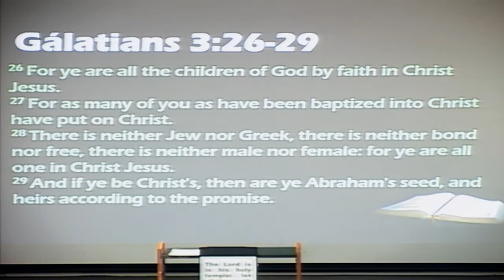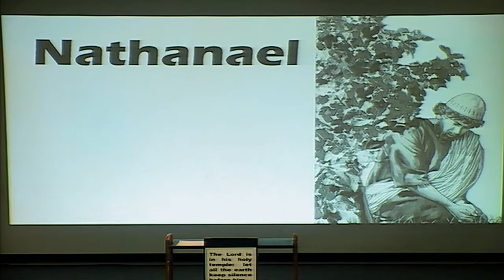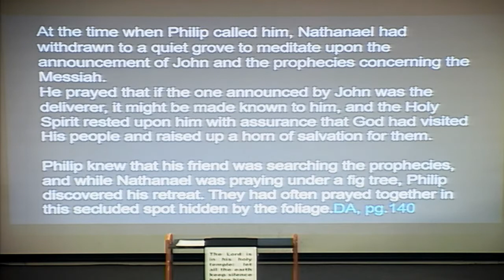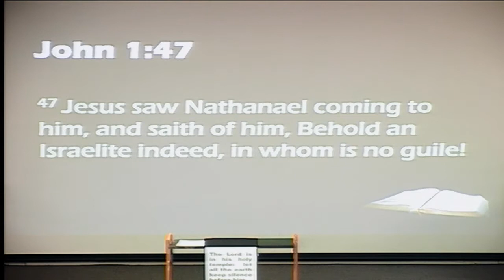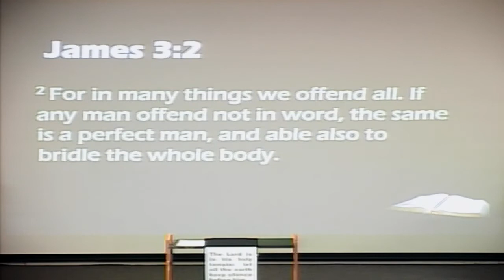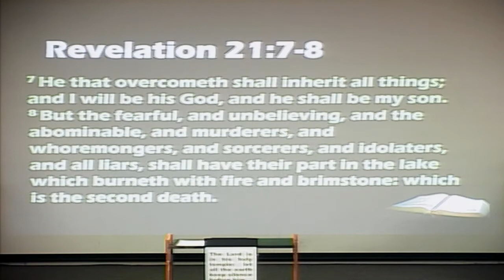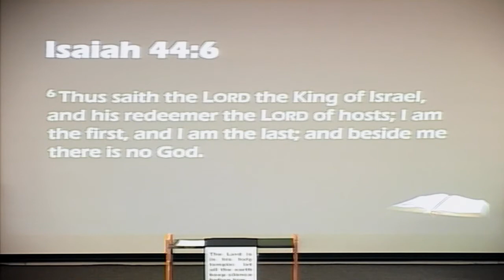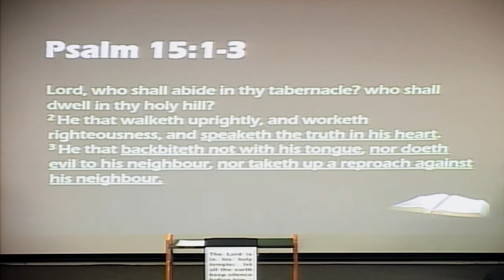A True Israelite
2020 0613 Divine Service  with Bro  Samuel Cortés